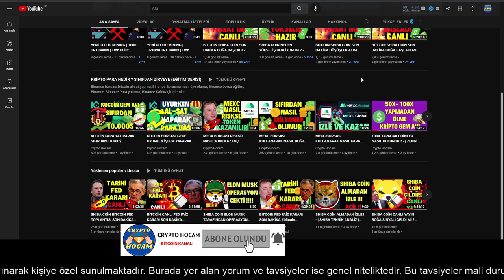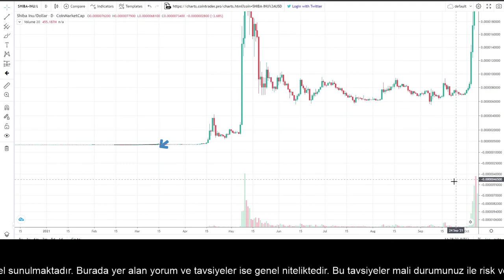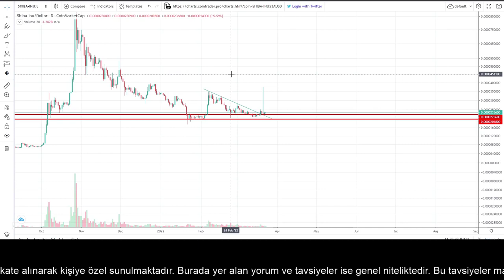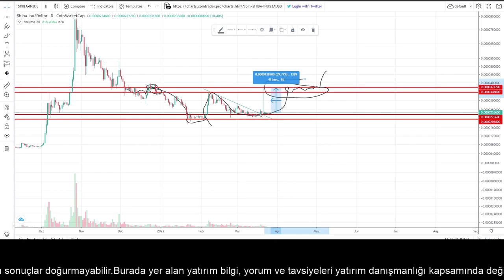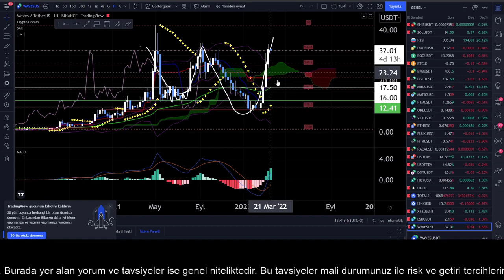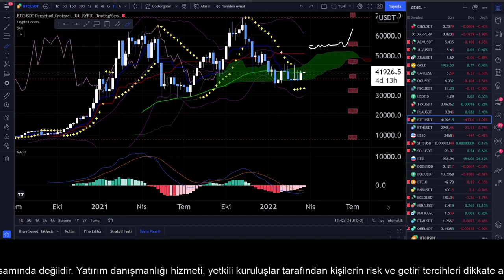SHIBA COİN BOĞA YÜKSELİŞİ BAŞLAYACAK MI ?- | SHIBA TEKNİK ANALİZ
Video İçeriği

shiba coin analiz
shiba coin son dakika
shıba coin geleceği
shıba coin canlı
shıba coin 1 tl olur mu ?

keyifli seyirler...